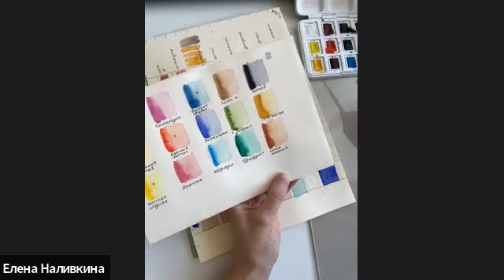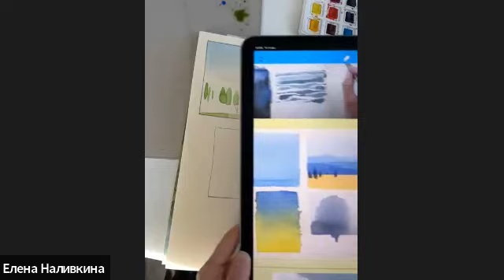04.08.2022, АКВАРЕЛЬНАЯ РОССИЯ, GMT 090101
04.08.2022, АКВАРЕЛЬНАЯ РОССИЯ, GMT 090101